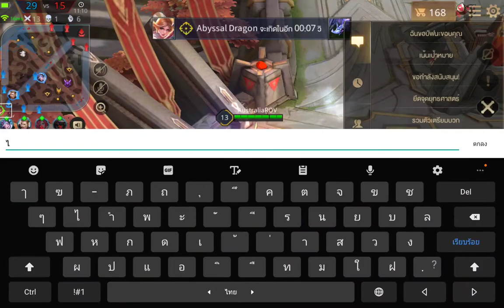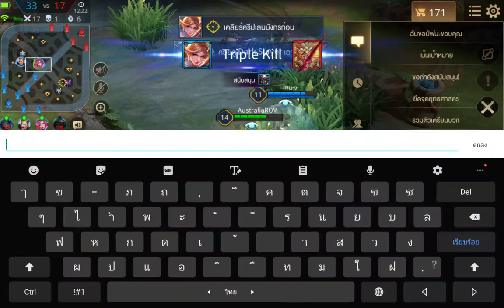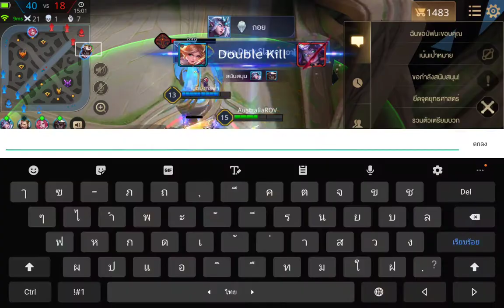ROV S13 EP.8 แพทตินัม3 2ดาว Butterfly สกิน วิหกเพลิง